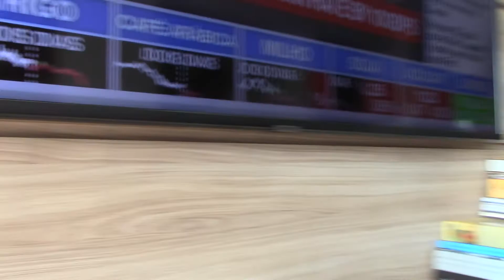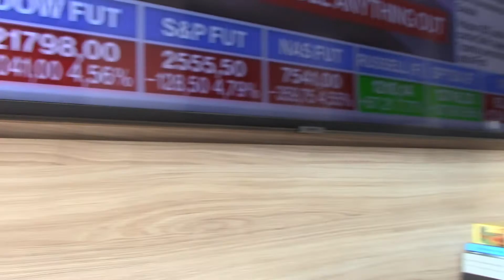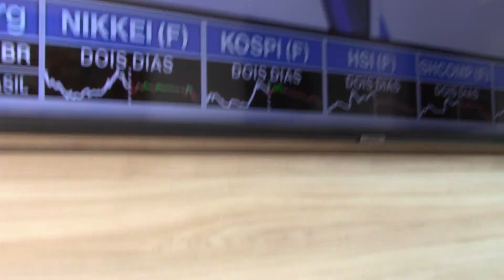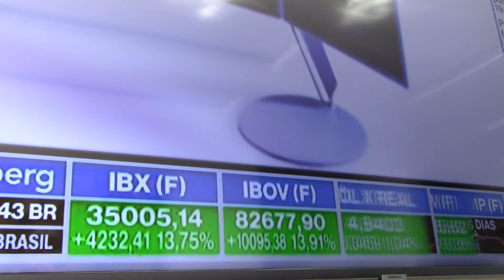PÂNICO, manipulações e o medo excessivo COVID, Petróleo, governantes e comportamentos